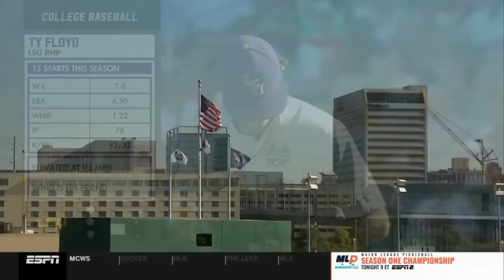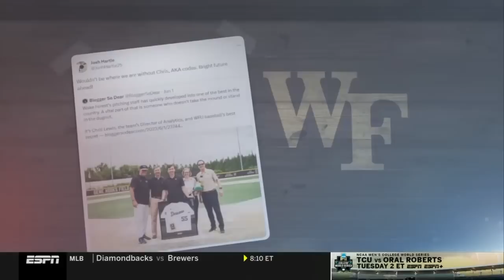Wake Forest vs. LSU: 2023 Men's College World Series (6/19/23) | FULL REPLAY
In the 2023 Men's College World Series, Wake Forest and LSU baseball squared off in the winner's bracket. Watch the full MCWS game replay here.